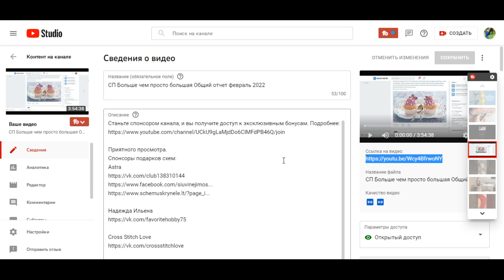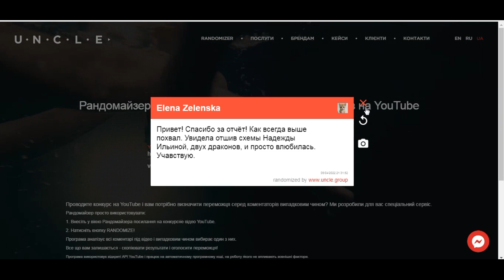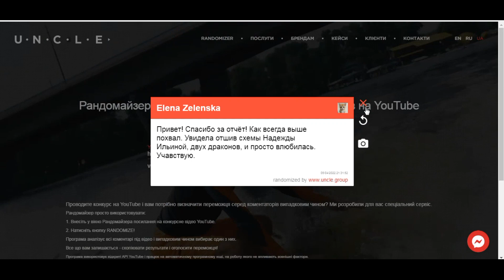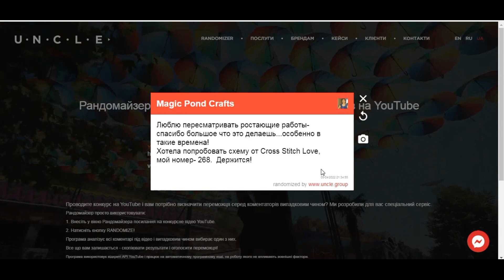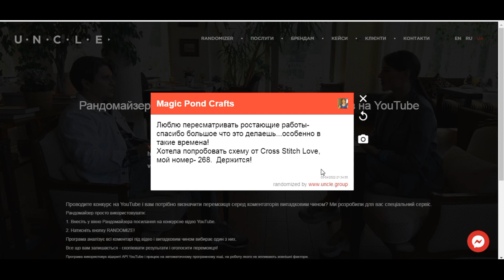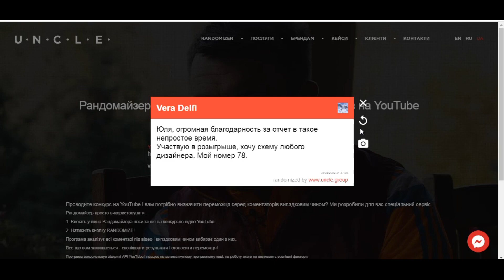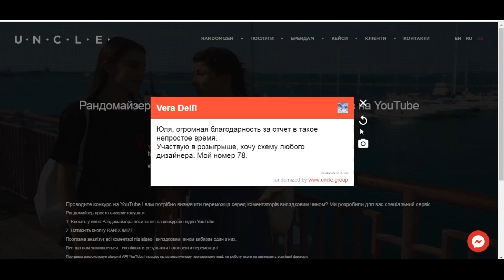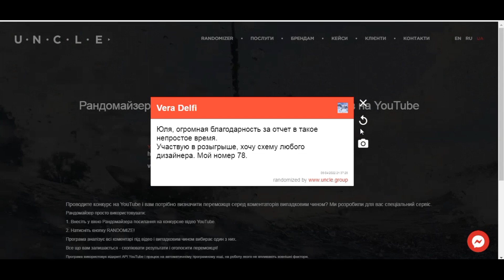Розыгрыш схем СП Больше чем просто большая за февраль 2022